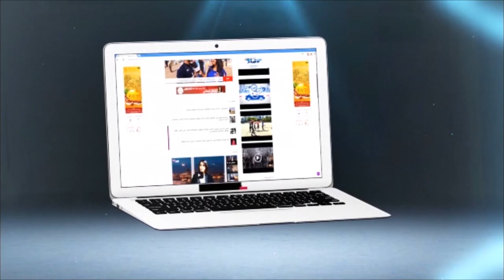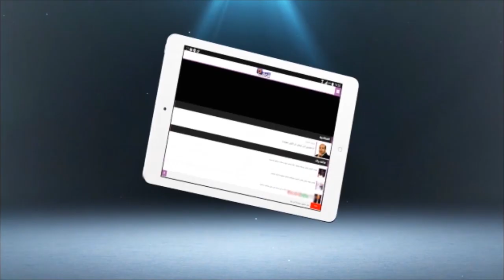بعد طردهن من شركة ''أتنتو''..حكم قضائي ضد المستخدمات وهذا ما يطالبن به